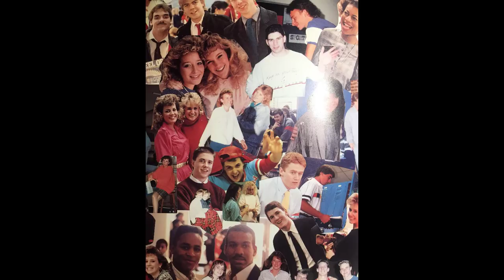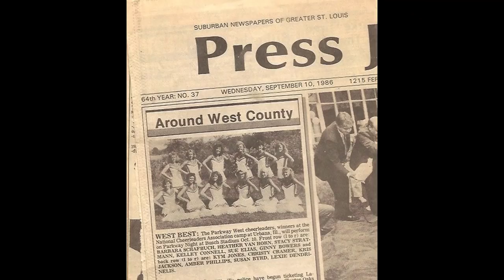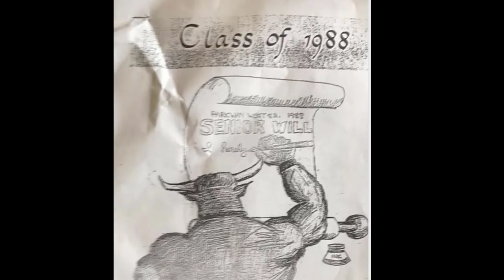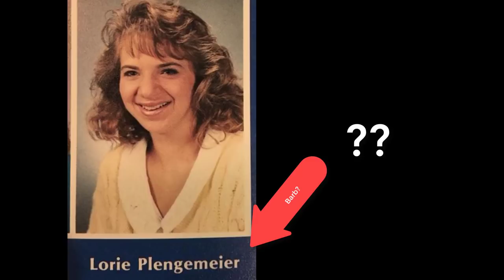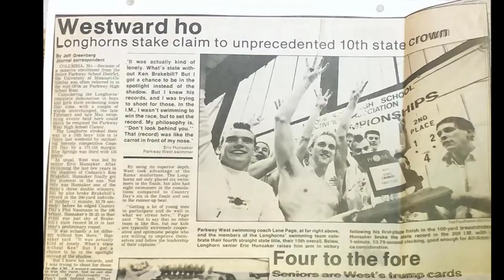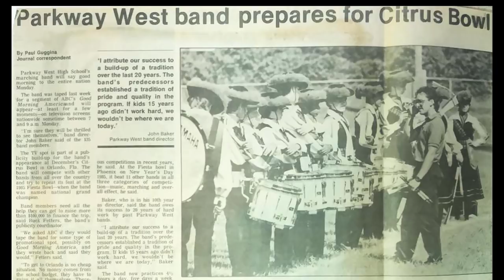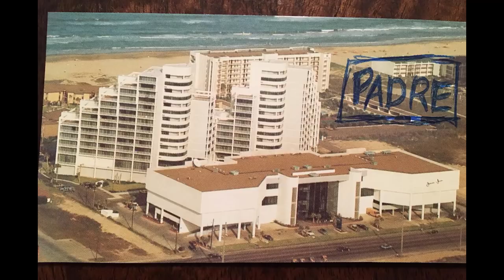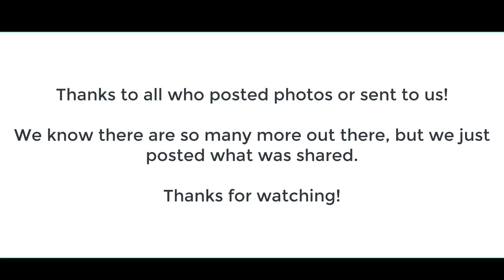Parkway West 1988 - 30th Class Reunion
This was the photo montage played at our class reunion - many were able to watch live so posting to see again, but this is mainly for those who could not attend.